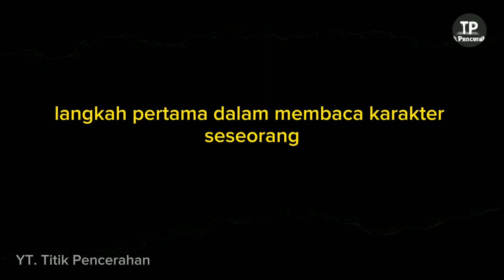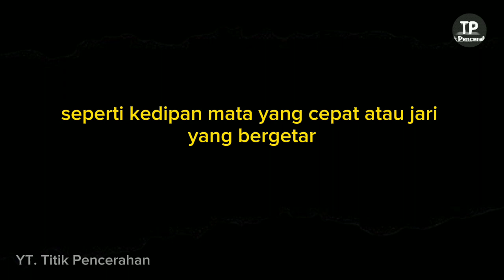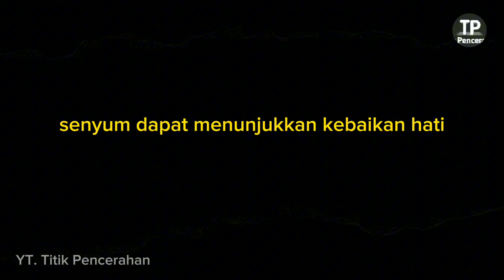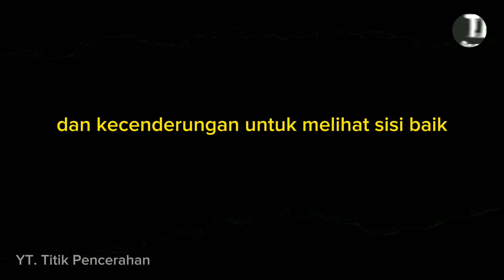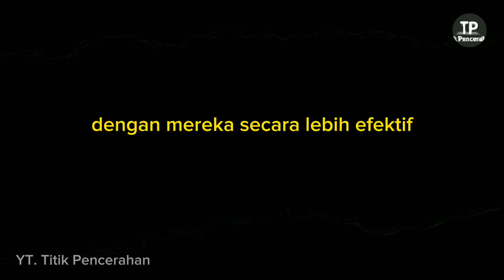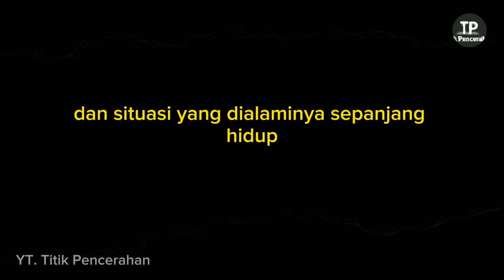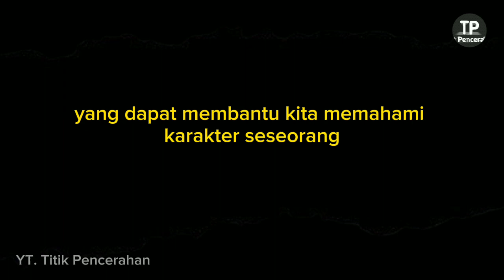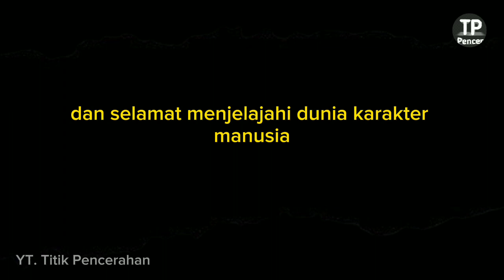5 CARA MENGUNGKAP KARAKTER ASLI SESEORANG, ANALISIS BAHASA DAN KOMUNIKASI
5 CARA MENGUNGKAP KARAKTER ASLI SESEORANG, ANALISIS BAHASA DAN KOMUNIKASI

Selamat datang di kanal kami! Dalam video kali ini, kita akan menjelajahi dunia menarik tentang cara mengetahui karakter asli seseorang. Dengan durasi yang panjang, kita akan merinci metode-metode mendalam yang dapat membantu kita memahami orang di sekitar kita dengan lebih baik.

🔍 Apa yang Akan Kamu Pelajari:

Analisis Bahasa Tubuh: Pelajari cara membaca ekspresi wajah, gerakan tangan, dan postur tubuh untuk menyingkap perasaan dan pikiran seseorang.

Komunikasi Non-verbal: Pahami kekuatan komunikasi tanpa kata, dari ekspresi wajah hingga bahasa tubuh, untuk mendapatkan wawasan yang lebih dalam.

Penggunaan Bahasa: Analisis bagaimana seseorang menggunakan bahasa dapat memberikan petunjuk tentang kepribadian mereka.

Pengalaman Hidup: Jelajahi bagaimana latar belakang dan pengalaman hidup memengaruhi karakter dan keputusan seseorang.

Tes Kepribadian: Lihat beberapa tes kepribadian yang dapat membantu mengungkap sisi tersembunyi dari karakter seseorang.

🚀 Mengapa Ini Penting:

Mengetahui karakter seseorang bukan hanya tentang penilaian, tetapi juga tentang membangun hubungan yang lebih dekat dan memahami orang di sekitar kita secara lebih baik.

🤝 Bagikan Pengetahuan Ini:

Mari bersama-sama menjelajahi kompleksitas karakter manusia dan membangun hubungan yang lebih bermakna.

Terima kasih telah bergabung dalam perjalanan penemuan diri ini! Sampai jumpa pada video selanjutnya. 🌟